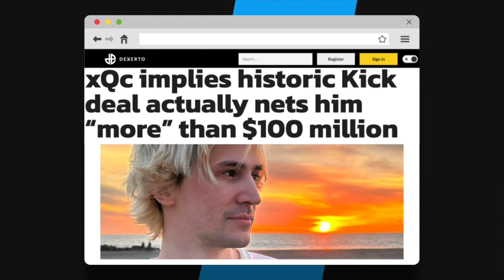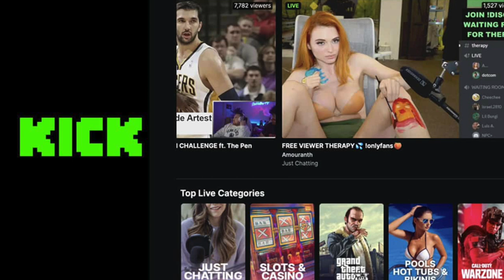Rapper Tyga Signs With Kick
In this video, we talk about Tyga signing with Kick.